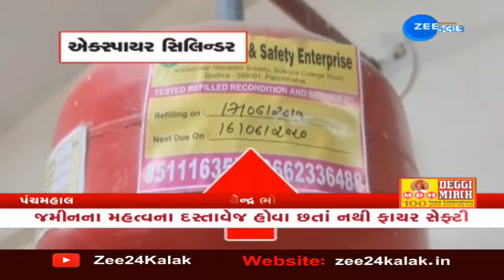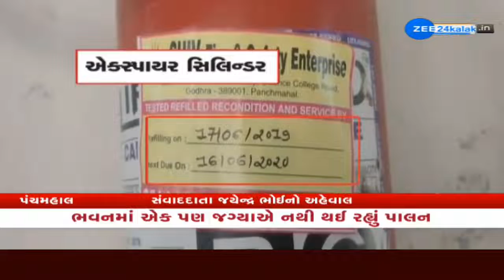Fire Safety Reality Check: ગોધરાના સર્વે ભવન જમીનના મહત્વના દસ્તાવેજ હોવા છતાં નથી ફાયર સેફ્ટી |News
Fire Safety Reality Check : પંચમહાલમાં ફાયર સેફ્ટીનો અભાવ; ગોધરાના સર્વે ભવન જમીનના મહત્વના દસ્તાવેજ હોવા છતાં નથી ફાયર સેફ્ટી